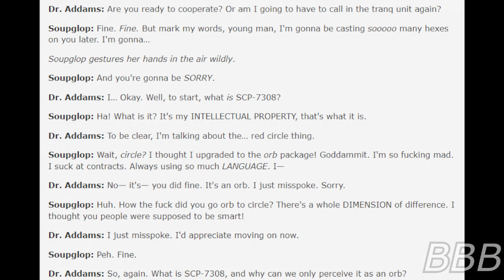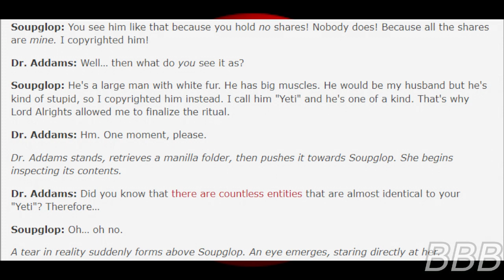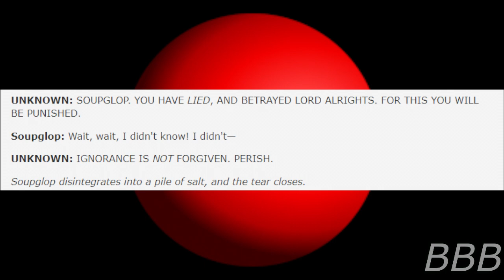SCP 7308 Legally Distinct Yeti| One of the first non-contest Series 8 SCPs